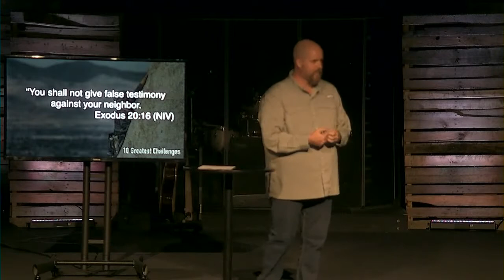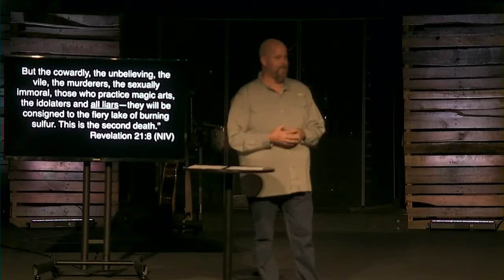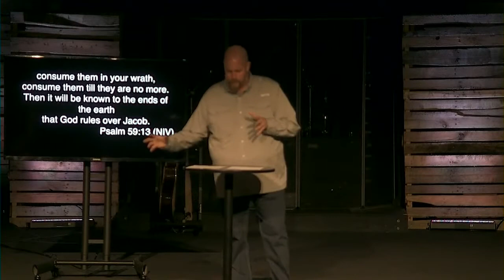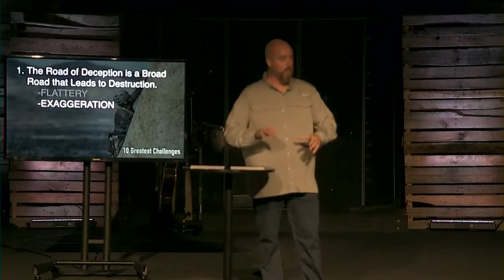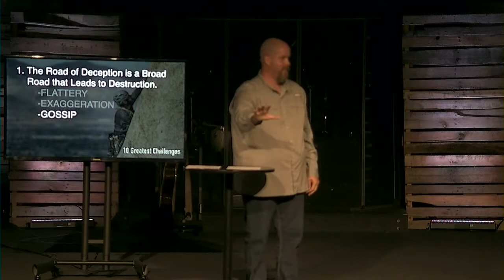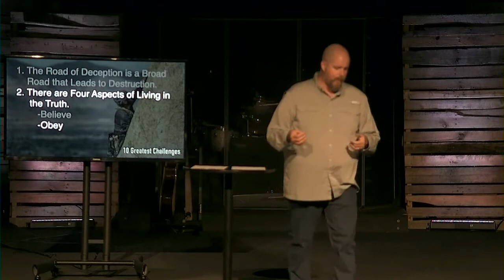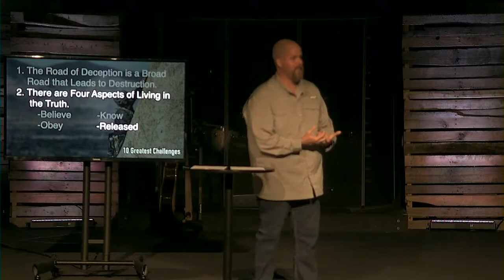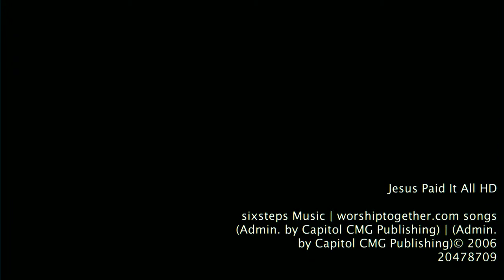10.18.20 Your 10 Greatest Challenges: "With Truth"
10.18.20 Your 10 Greatest Challenges: "With Truth"